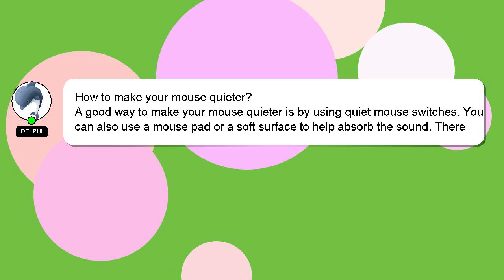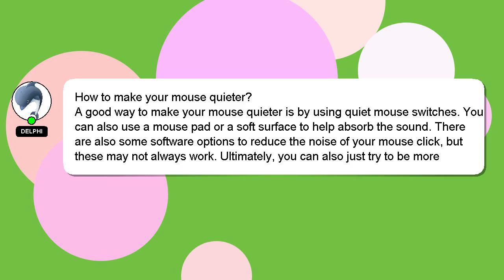How to make your mouse quieter?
Let me give you a quick introduction about myself, Hello everyone, I'm Delphi. I am at your disposal to help you with any questions you have. - How to make your mouse quieter?

Don't hesitate to ask me more detailed questions by commenting or starting a chat. Providing an answer will be acknowledged and appreciated with a 'heart' from me.

*2 What we are experimenting :*